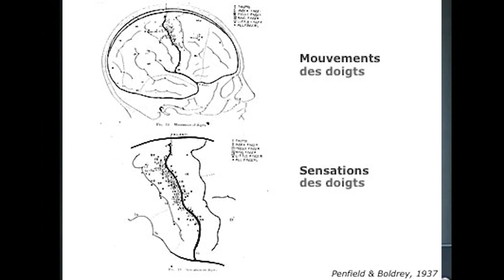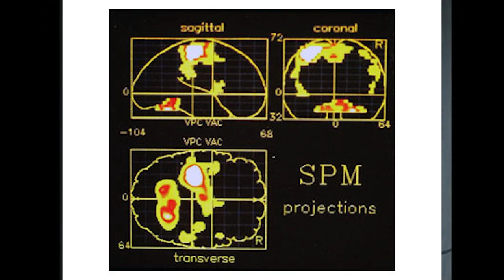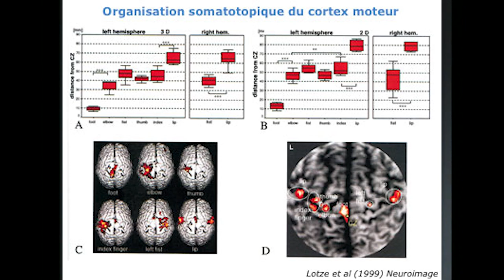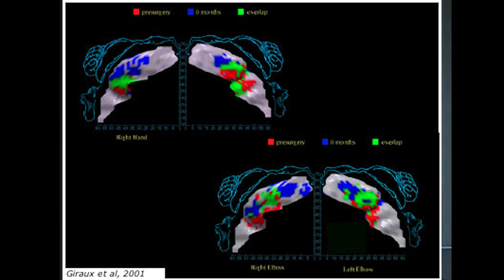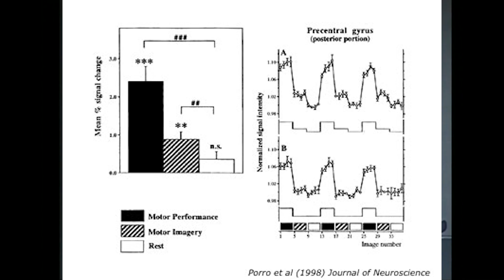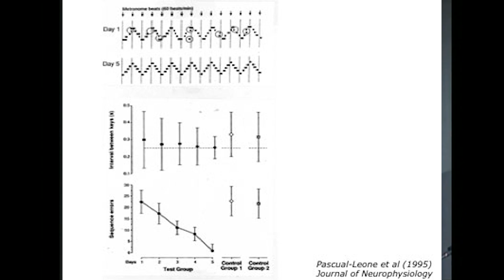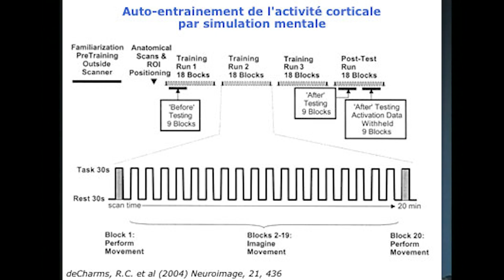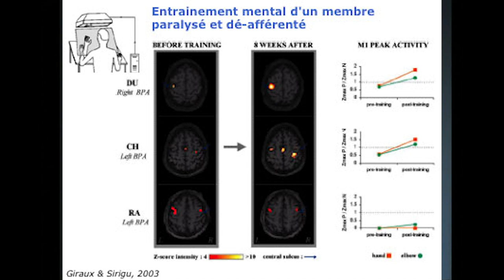Apprentissage et évolution du cerveau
Conférence donnée en mai 2006 dans le cadre du cycle "Le cerveau plastique" par Marc Jeannerod.

Le cerveau humain, s'il se caractérise par des invariants propres à l'espèce, a aussi une aptitude considérable à se modifier au cours de son développement et tout au long de la vie : c'est cette plasticité qui permet nos apprentissages, nos adaptations, nos transformations.

Crédits : EPPDCSI-2006